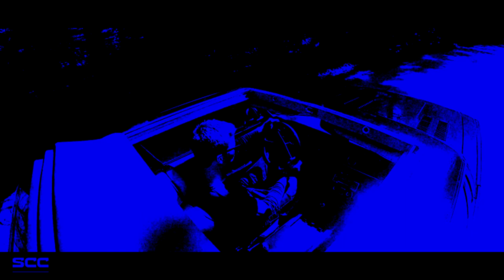Operating System 1.0 - Teaser Video - Friday April 10th - Secret Miami Location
Hints to the headliner.